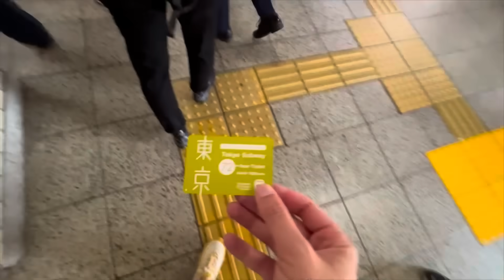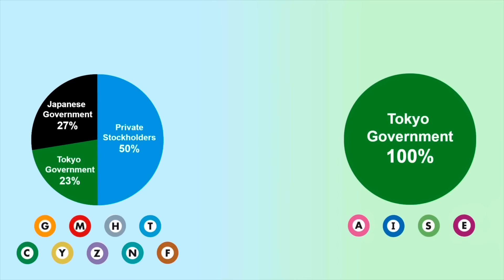Why does Tokyo have Two Subway Systems?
The Japanese capital and world's largest city has two subway systems: Tokyo Metro (9 lines) and Toei (4 lines). But having two separate systems can be quite a hassle. So why is it like this? Find out in this short but deep dive into Japanese transit history!

0:00 Introduction
2:09 The First Subway
2:33 The Yamanote Line's Relevance
3:20 The City Government wants it all
4:36 The subway nationalizes
4:46 Post-WWII Fallout
5:57 Through Running proposed
7:02 Toei
7:35 More recent history